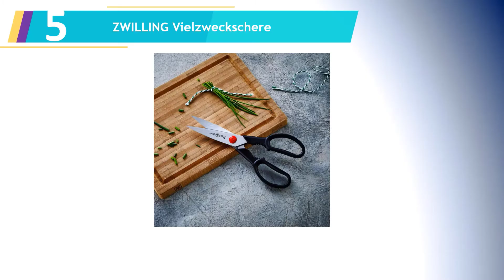Die 5 Beste Küchenscheren Test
Hier ist die Liste von Die 5 Beste Küchenscheren Test.

01. WMF Touch Küchenschere 21 cm

02. Anecity Scharfe Multifunktions Küchenschere

03. Victorinox Universal Küchenschere

04. AmazonBasics Multifunktions-Küchenschere

05. ZWILLING Vielzweckschere